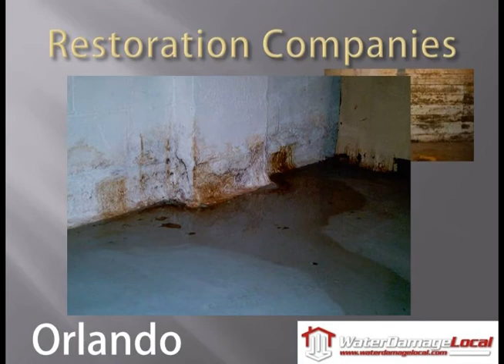Orlando Restoration Companies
Check out the various kinds of damage Restoration Companies in Orlando can handle.

Water Damage Local of Orlando
2386 Clower Street
Suite 300
Orlando FL, 32810